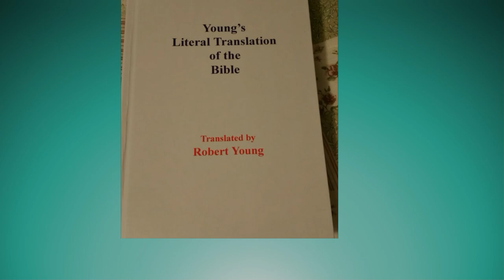The Coming Tribulation: Isaiah 34